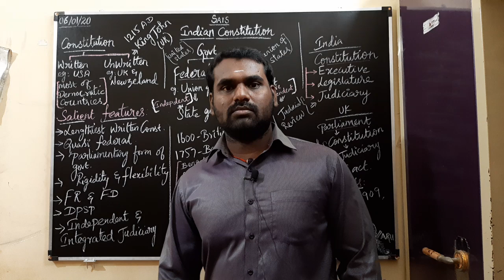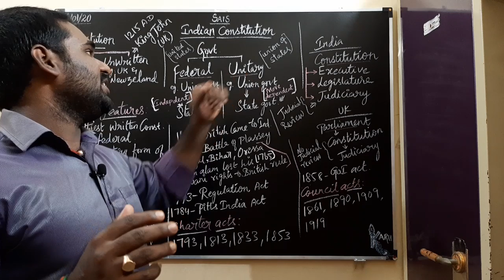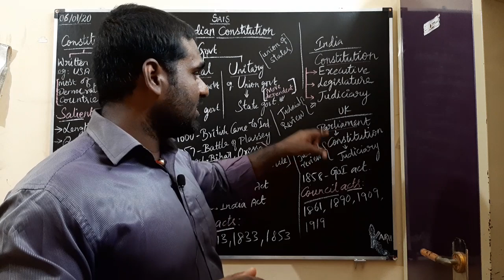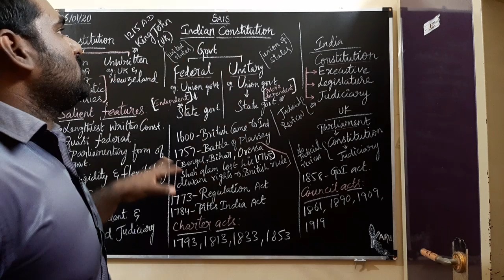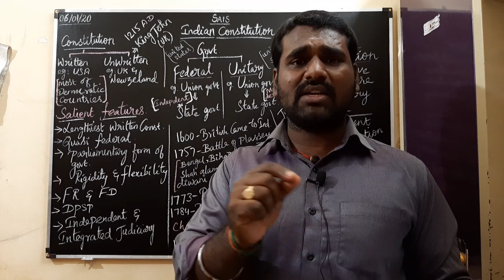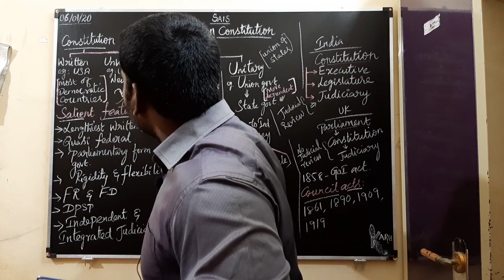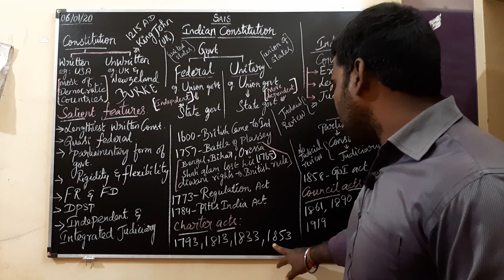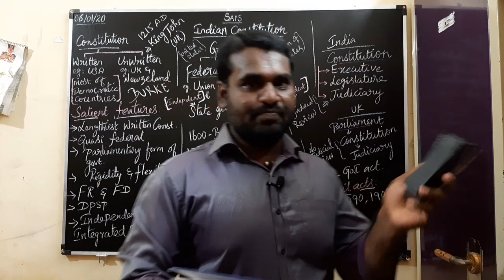Indian constitution_part1_newbook(ENGLISH BATCH)